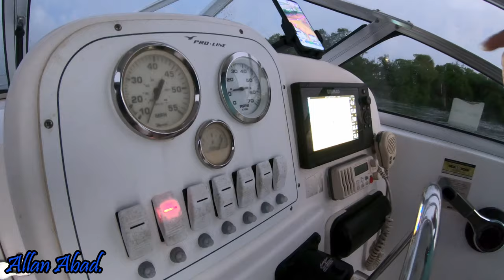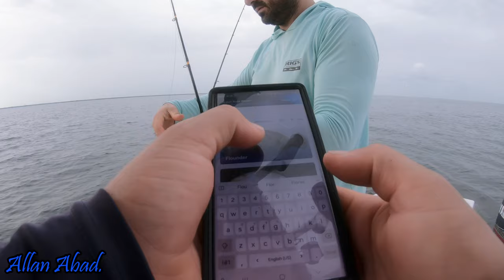PESCAMOS DEBAJO DEL PUENTE SKYWAY, Y SALIERON ALGUNOS PECES BUENOS\\Allan Abad